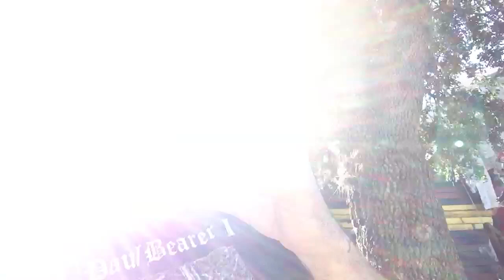TheDailyWoo - 487 (10/31/13) Haunted Halloween Pirate Ship